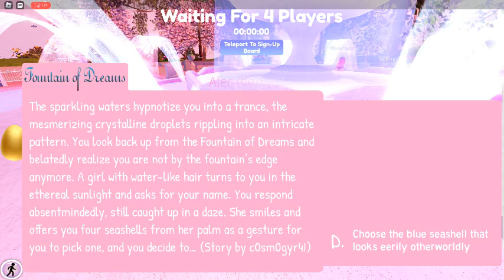Day 6 2nd time wishing at fountain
I test my luck at the fountain